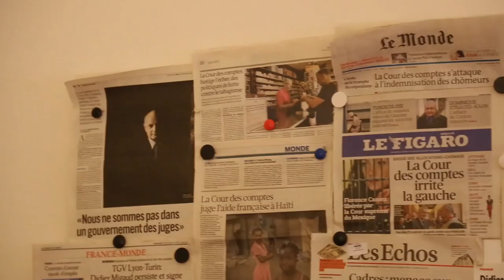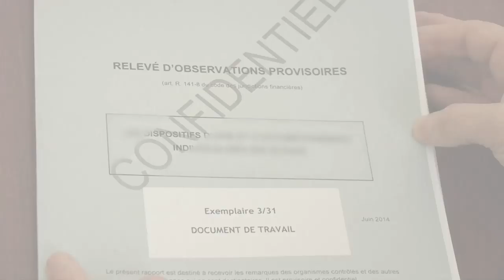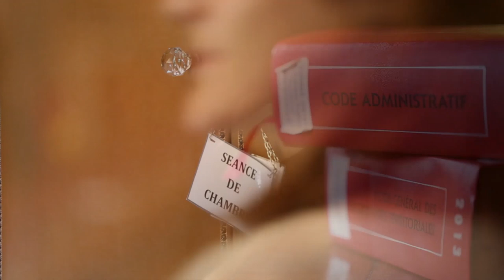Incorruptible cour des comptes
J'ai voulu savoir comment enquêtaient les magistrats de la cour des comptes. Cette institution normalement très secrète a accepté de m'ouvrir ses portes.

C'est exceptionnel, les hommes et les femmes qui travaillent ici préfèrent plutôt rester dans l'ombre.

créée en 1807 par Napoléon, l'institution a pour mission de veiller
à la bonne gestion de l'argent public. Elle traque en permanence les
gaspillages, les abus, les dysfonctionnements de l'administration.

Et ses rapports font souvent du bruit, comme les révélations sur les pratiques abusives des opticiens, accusés de creuser le trou de la sécu, ou encore la dénonciation de la mauvaise gestion des enseignants.

La France serait une mauvaise élève en matière de gestion d'argent public, selon le premier président de la cour des comptes.